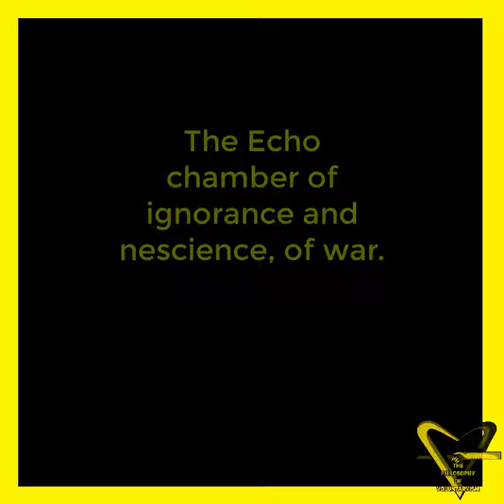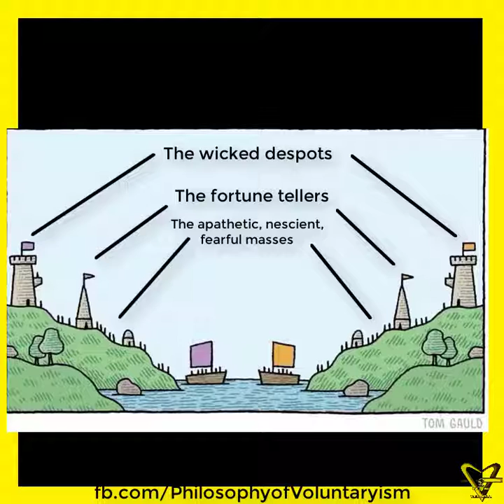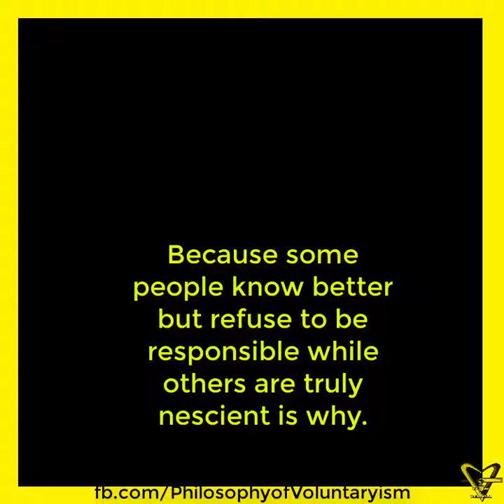Echo Chamber of War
War is the destructive idea of a less civilized period of Humanity's history. Government is the precursor to war. And centralized banking is the perpetual motion machine which makes funding these wars possible.

But what of an evolved ideology intent upon showing others how to increase their productivity by not having to expend resources to create instruments of destruction but tools of creation? What of voluntaryism?

What of recognizing that those we once waged war upon because we could not understand, see past their skin color, or comprehend why they believed different things all want the same core things we do...

...to live in peace!

Humanity has been so distracted by the superficial differences between its members that the wars fueled by cheap credit (centralized banking) and hollow pride (nationalism) that it has failed to see the fundemental similarities all its members maintain!